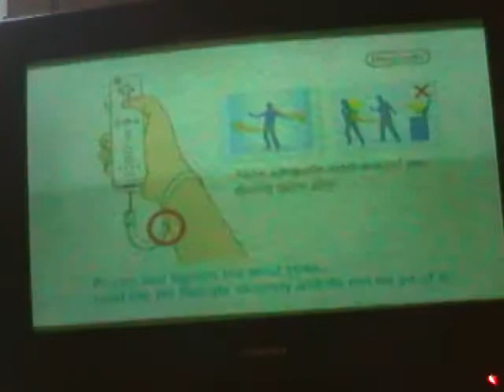Lets Play Mario Party 8 - Episode 1: Humpin Dolphins!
READ THE DESCRIPTION BEFORE WATCHING!!!

Im sorry that i havent uploaded in 2 weeks,Because off the following reasons. 1. I was in france with my wii but i forgot all my wii games 2.I am now back but my connection had issues so my my uploads always stopped. 3. The connection started working but my keyboard broke sadly...
4. When everything was okay my wii remote broke. Not broke but the sensor stopped working for my games and the wii so i have to fix it. Luckily Though, I have recorded about 15 episodes for you guys. The sensor not working means no PBR for a few days and the upload schedule for mario party 8 will be a bit off and random. Apart from that enjoy the first episode!